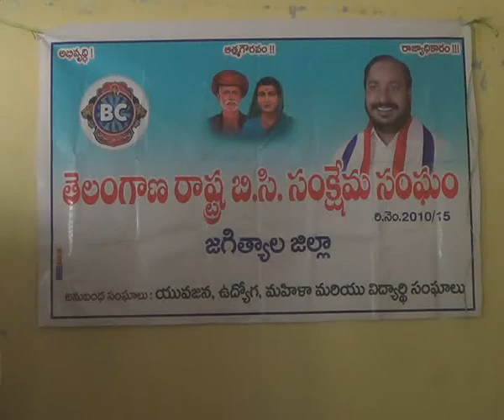22.11.20| DSC | Jagtial |రాష్ట్ర బీసీ సంఘ అధ్యక్షులు విలేకరుల సమావేశం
| Durga Siti Cable | News |రాష్ట్ర బీసీ సంఘ అధ్యక్షులు విలేకరుల సమావేశం